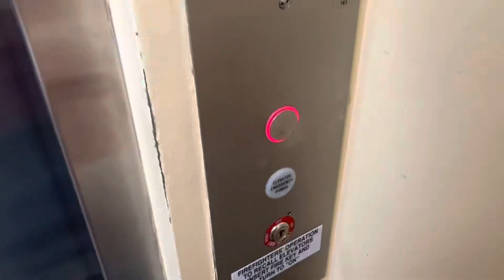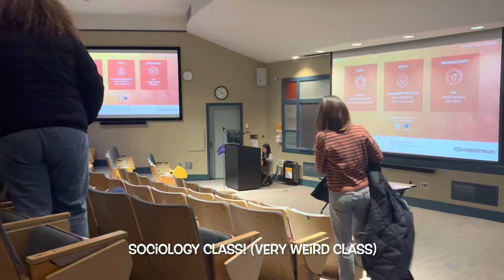Vlog Freshman Year in College 2023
Come with me for a nice day being a freshman at Brown University 💅